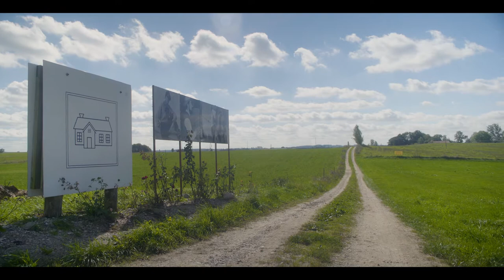Siedlisko Blanki- promo